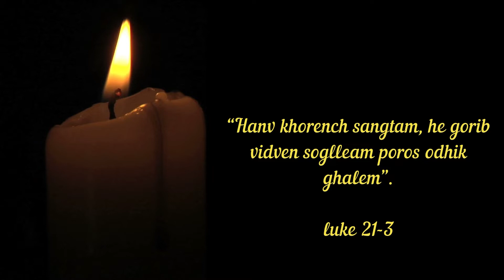AMCHEM DAN | DEVACHEM UTOR | 25 NOVEMBER 2019